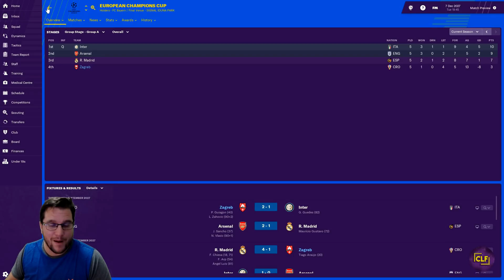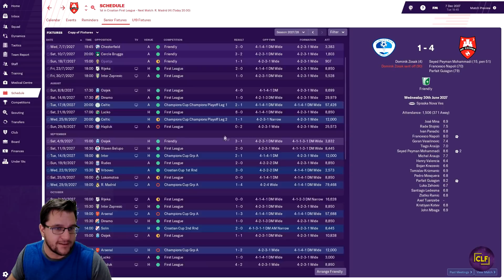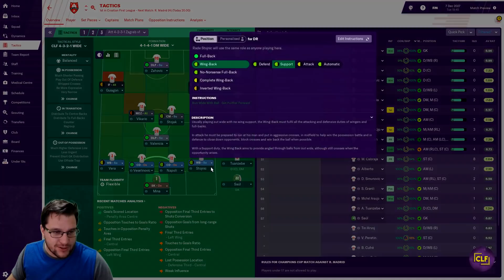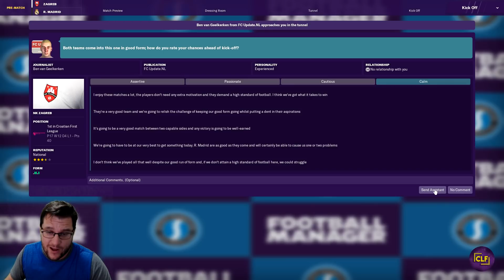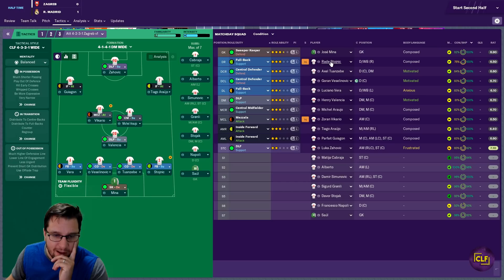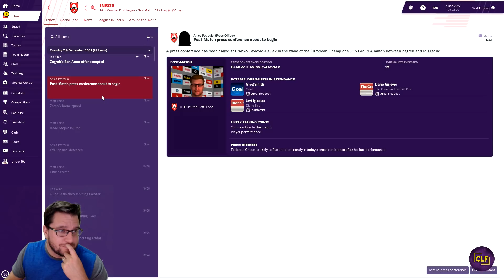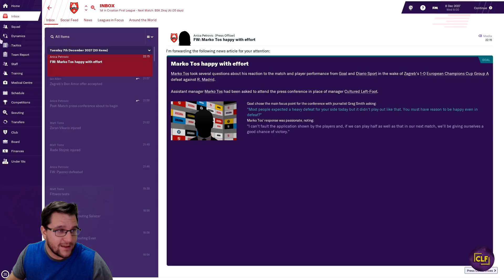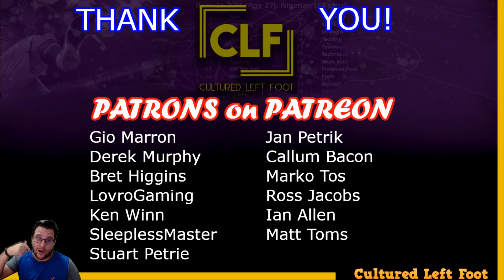FM19 | NK ZAGREB | COMMAND AND CONQUER | EPISODE #69 | MADRID| TACTICAL PHILOSOPHY | PLAYING OUR WAY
Welcome to the new FM19 series. Its NK Zagreb in Croatia and we are looking to Command and Conquer the whole of Europe. We need to rise from the depths of Croatian football to the peak of the European game. This is Episode #69 and NK Zagreb are playing Real Madrid in the Champions League. And we are setting up our own tactical philosophy and playing our way ! Its Football Manager 2019 and its the Lets Play NK Zagreb save.